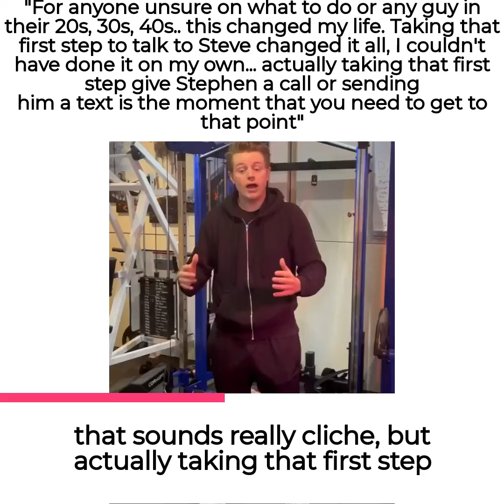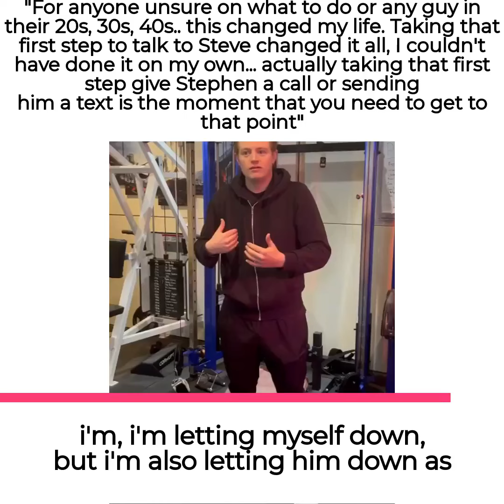Unsure about working with a good coach? Listen to Elliot’s thoughts